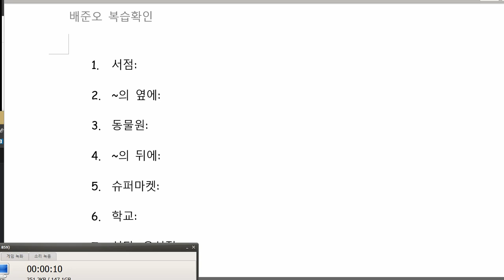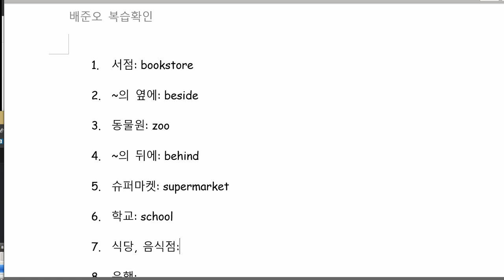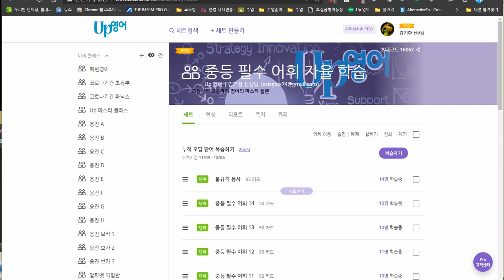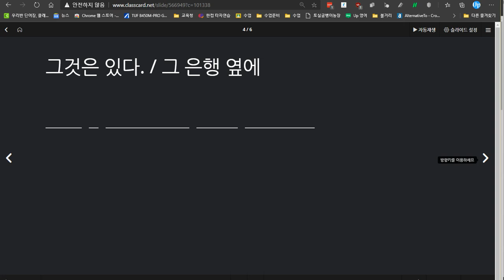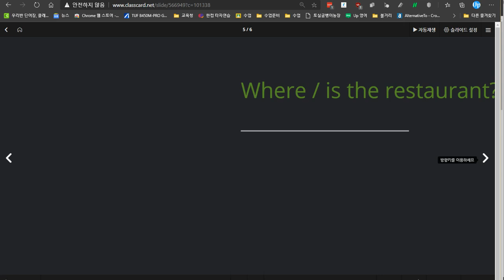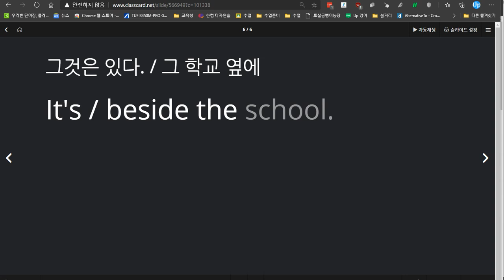배준오 2020 12 11 칭찬 성취도 100점